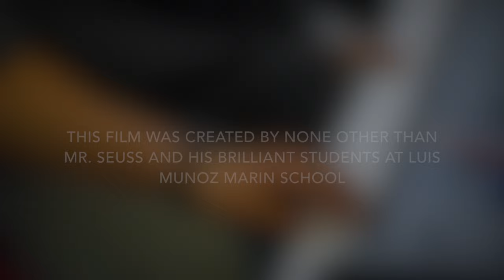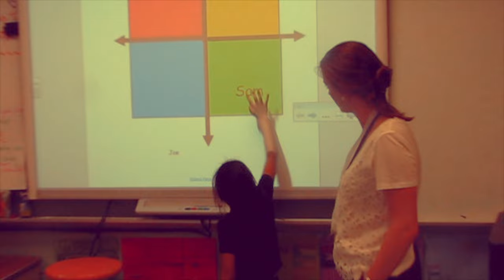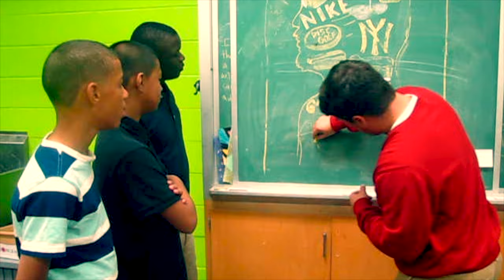Mr. Seuss - Helping Hands (Official Music Video)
LMM Productions, a group of talented young students from Luis Munoz Marin School in Bridgeport, CT, collaborated with their Physical Education teacher to create this film to accentuate the importance of helping others.

Helping Hands, as featured on Mr. Seuss's debut LP, A Running Rumination, will be available in the Fall of 2016.

Helping Hands, a film by:
Jeremy Susi

Directed and shot by LMM Productions:
Alago, Carlos
Anderson, Lovan
Bergollo, Dikariel
Berrios, Christian
Britton, Natalia
Diaz, Michael
Figueroa, Jomar
Gray, Milani
Jackson, Caurisa
Maldonado, Hector
Mclean Thompson, Ravin-Ann
Stefurak, Gavier
Tirado, Christian

Student Cast:
Abdul, Duane
Alago, Carlos
Alvarez, Johnathan
Anderson, Amarion
Anderson, Lovan
Andujar, Jerhommy
Baez, Anyolis
Barkley, Ma'Kyia
Bergollo, Dikariel
Berrios, Christian
Blair, Mea
Bonilla, Daniela
Calloway, Leannah
Caranay, Aljon
Castillo, Melany
Centeno, Aneudis
Chumpi, Jose
Cortes, Victor
Davis, Nathaniel
Diaz, Michael
Dicks, Einway
Edison, Grace
Fallah, Elijah
Ferris, Aleysha
Figueroa, Jomar
Garcia, Juan
Garcia, Rosemary
Gaspar, Brayan
Gerena, Scharielys
Gomes, Armani
Gomez, Gadiel
Gomez, Kimberli
Gonzalez, Amy
Gonzalez, Jeremiah
Gonzalez, Miguel
Gordon, Hunter
Hernandez, Shane
Hudson, Arianna
Jimenez, Angelica
Johnson, Briana
Kinchen, Kanye
Llanos, Jonathan
Lopez, Jereziah
Lopez, Siarah
Maldonado, Hector
Manisavanh, Naley
Matos, Carlalis
Mclean Thompson, Ravin-Ann
Medina, Joshka
Molina, Fatima
Morales, Desira
Nugent, Tatianna
Olivo, Victor
Oseguera, Oasis
Ramirez, Alanie
Rijo, Anthony
Rivera, Jayden
Rivera, Kasanova
Rodriguez, Ethan
Rosado, Jayshalee
Rosado, Manuel
Rosado, Yomar
Salvador, Kimberli
Stefurak, Gavier
Taft, Ayzha
Tirado, Christian
Tracey, Terrence
Vasquez, Jefrey

Teacher Cast:
Barcelona, Christie
Cerino, Michele
Elliott, Megan
Fallon, Erinn
Huydic, Phil
LaLuz, Alison
Lawrence, Jameel
Lopez, Alicia
Mordecai, Cathy
Randazzo, Peter
Romaniello, Dan
Rossi, Katie
Susi, Jeremy
Tooley, Alice-Sun

Locations:
Luis Munoz Marin School
McGivney Center

A million thanks to every individual in this world that leads a life of serving others; you were the inspiration that drove the making of this project.

SONG:
Mr. Seuss
Independent Hip-Hop Artist
All music written, recorded, and produced by Jeremy Susi